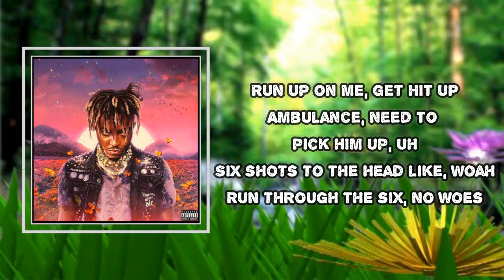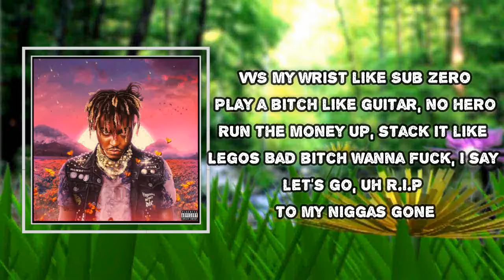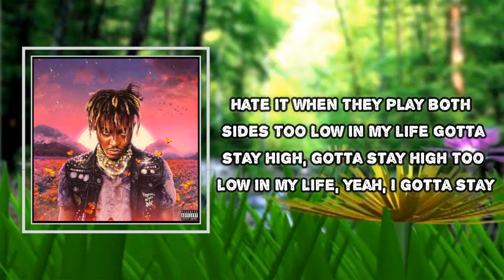Juice WRLD - Stay High (Lyrics)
Stay High

Stay High Lyrics:
Man, I been asleep off the lean all day, it's like fuckin' mornin'
It already feel like it's nine in the mornin'
Hate it when they play both sides
Too low in my life
Gotta stay high, gotta stay high
Too low in my life, yeah, I gotta stay
So I gotta stay high, yeah, I gotta stay high
Too low in my, too low in my
Count the racks up (huh), I got my stacks up (you dig?)
Bad lil' bitch, tell her back up (you dig?)
In the cut with the MAC tucked
Run up on me, get hit up
Ambulance, need to pick him up, uh
Six shots to the head like, whoa
Run through the six, no woes
Throw money, throw hands, throw bowls
Up, down, left, right, A, B, cheat codes
Pull up, my gun sing like "Glee" show
Rick Owen on my coat, no superhero
VVS, my wrist like Sub Zero
Play a bitch like guitar, no hero
Run the money up, stack it like Legos
Bad bitch wanna fuck, I say leggo, uh
R.I.P. To my niggas gone
Sometimes I wish I could hit your phone
I don't really wanna walk through life alone
Ain't too many real niggas here no more
I lost my woadie, my heart cold
Now, I gotta walk through life alone
Now, I gotta live this life alone
Too low in my, too low in my (ayy, uh)
Wockhardt in my body, I can't help myself, uh
I get so damn high that I can't feel myself
My girlfriend worried about me, think I'm gon' kill myself
Sorry, baby, I'm just really tryna feel myself
Keep my head above the water while I drown in wealth
I got that drip like Gunna, I might drip or drown myself
You know I love choppers, I had to surround myself
Takin' Gelato to the head, smoked the pound myself